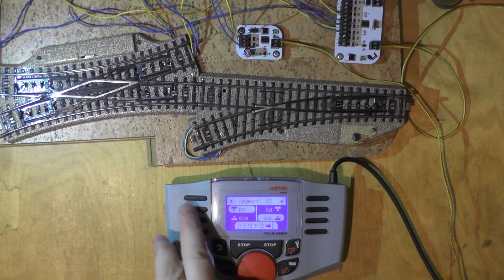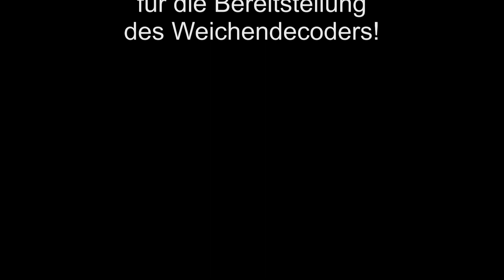Dekoderwerk - Weichendecoder nano mit der Märklin MS2 programmieren